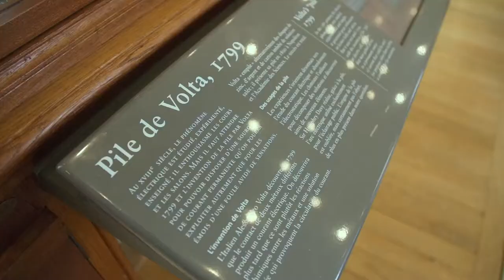Nissan e.dams: Visit the history of innovation with Sébastien Buemi and Oliver Rowland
Take a trip with our Nissan drivers Sébastien Buemi and Oliver Rowland and explore the Musée des Arts et Métiers, a true museum of firsts.
From an electric generator to the world's first steam-powered car, discover some of the world's greatest inventions that have helped drive innovation and inspired future firsts, including Formula E.